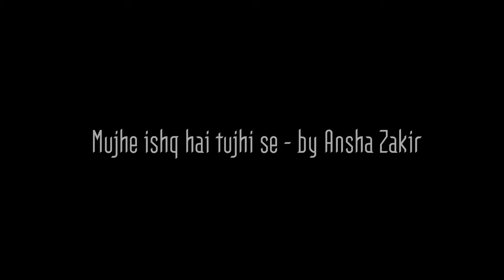Mujhe ishq hai tujhi se | Cover by Ansha Zakir | Mohammad Rafi | Umeed (1962) | Ansha's Media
Singer: Ansha Zakir
Movie: Umeed (1962)